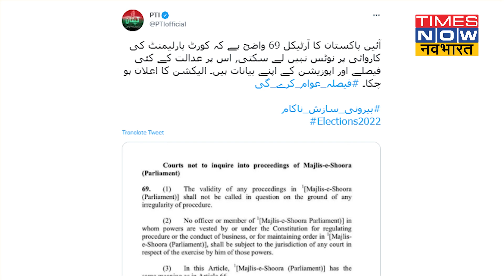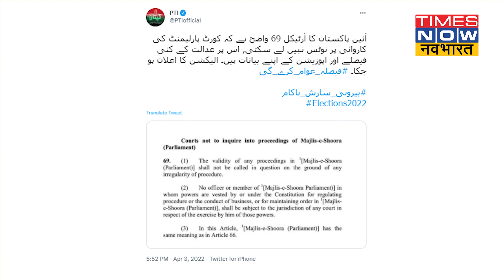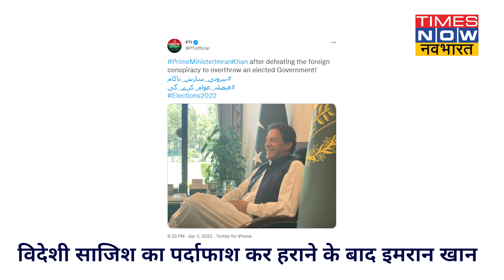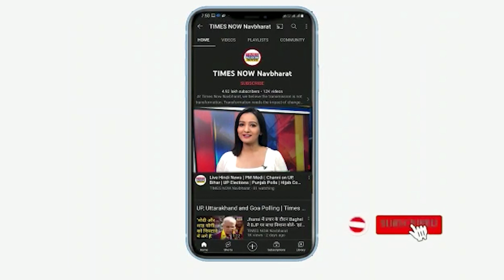Imran Khan ने चली एक के बाद एक चाल, Pakistan में विपक्ष का हुआ बुरा हाल | Bilawal Bhutto |Hindi News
Pakistan के प्रधानमंत्री Imran Khan ने विपक्ष को करारी पटकनी दे दी।  पाकिस्तान में विपक्ष द्वारा लाए अविश्वास प्रस्ताव को खारिज कर संसद को भंग कर दिया गया।  अब देश में नए चुनावों की घोषणा होनी है।  Bilawal Bhutto समेत बाकी के सभी नेता हक्का बक्का रह गए कि अचानक ऐसा क्या हो गया।